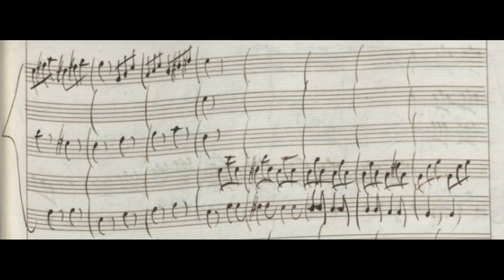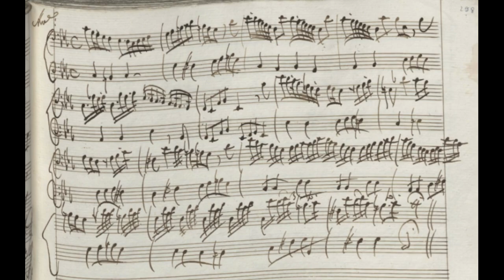Antonio Vivaldi: Bassoon Concerto (Fragment) in C Major, RV 468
00:00 - I. Allegro molto
02:40 - II. Andante
Bassoon: Peter Whelan
Ensemble: La Serenissima
Year of Recording: 2009
"The creator of hundreds of spirited, extroverted instrumental works, Italian composer Antonio Vivaldi is widely recognized as the master of the Baroque instrumental concerto, which he perfected and popularized more than any of his contemporaries. Vivaldi's kinetic rhythms, fluid melodies, bright instrumental effects, and extensions of instrumental technique make his some of the most enjoyable of Baroque music. He was highly influential among his contemporaries and successors: even as esteemed a figure as Johann Sebastian Bach adapted some of Vivaldi's music. Vivaldi's variable textures and dramatic effects initiated the shift toward what became the Classical style; a deeper understanding of his music begins with the realization that, compared with Bach and even Handel, he was Baroque music's arch progressive. Though not as familiar as his concerti, Vivaldi's stage and choral music is still of value; his sometimes bouncy, sometimes lyrical Gloria in D major (1708) has remained a perennial favorite. His operas were widely performed in his own time.

Details regarding Vivaldi's early life are few. His father was a violinist in the Cathedral of Venice's orchestra and probably Antonio's first teacher. There is much speculation about other teachers, such as Corelli, but no evidence to support this. Vivaldi studied for the priesthood as a young man and was ordained in 1703. He was known for much of his career as "il prete rosso" (the red-haired priest), but soon after his ordination he declined to take on his ecclesiastical duties. Later in life he cited ill health as the reason, but other motivations have been proposed; perhaps Vivaldi simply wanted to explore new opportunities as a composer. It didn't take him long. Landing a job as a violin teacher at a girls' orphanage in Venice (where he would work in one capacity or another during several stretches of his life), he published a set of trio sonatas and another of violin sonatas. Word of his abilities spread throughout Europe, and in 1711 an Amsterdam publisher released a set of Vivaldi's concertos for one or more violins with orchestra under the title L'estro armonico (Harmonic Inspiration). These were best-sellers (it was this group of concertos that spurred Bach's transcriptions), and Vivaldi followed them up with several more equally successful concerto sets. Perhaps the most prolific of all the great European composers, he once boasted that he could compose a concerto faster than a copyist could ready the individual parts for the players in the orchestra. He began to compose operas, worked from 1718 to 1720 in the court of the German principality of Hessen-Darmstadt, and traveled in Austria and perhaps Bohemia. Throughout his career, he had his choice of commissions from nobility and the highest members of society, the ability to use the best performers, and enough business savvy to try to control the publication of his works, although due to his popularity, many were published without his consent. Later in life Vivaldi was plagued by rumors of a sexual liaison with one of his vocal students, and he was censured by ecclesiastical authorities. His Italian career on the rocks, he headed for Vienna. He died there and was buried as a pauper in 1741, although at the height of his career his publications had earned him a comfortable living." (Rovi Staff)